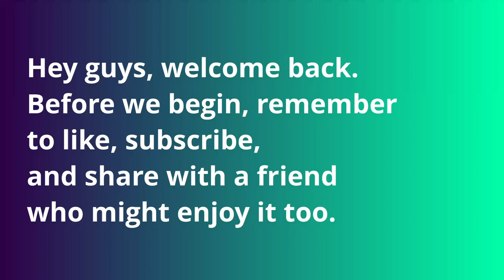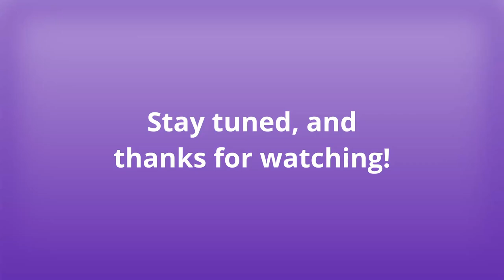Mirai's Let's Play/Walkthrough Ep.50: Calculated Counterplay!